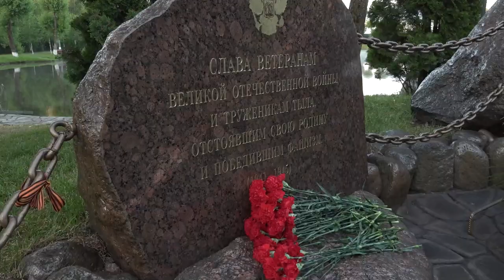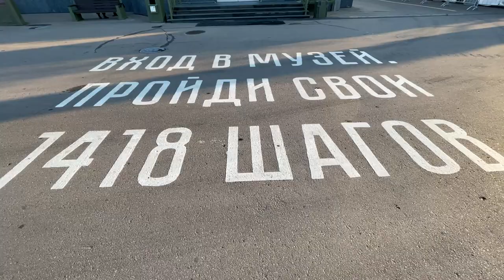День памяти и скорби. Акция «Свеча памяти» в Солманове и парке «Патриот»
Ранним утром в День памяти и скорби по всей России прошла акция «Свеча памяти», ведь именно в 4 часа утра 22 июня 1941 года нацистская Германия напала на Советский Союз. У мемориала «Живые камни памяти и славы» в деревне Солманово в это время зажглась 4-метровая свеча.